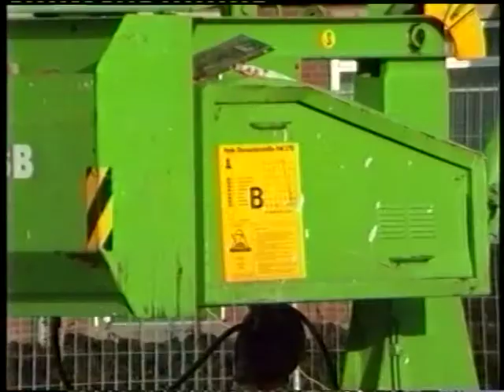Nieuwbouw woningen Hengelose Es 1995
Theo Wolvecampstraat